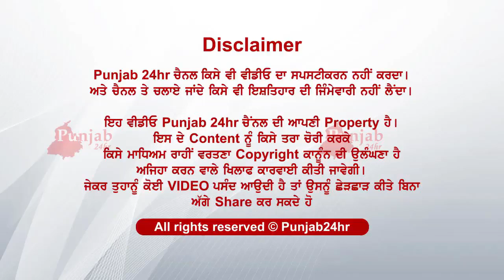ਸੰਤ ਜਰਨੈਲ ਸਿੰਘ ਭਿੰਡਰਾਂਵਾਲਿਆਂ ਦੇ ਪਰਿਵਾਰ ਦਾ ਜਵਾਨ ਪੁੱਤ...